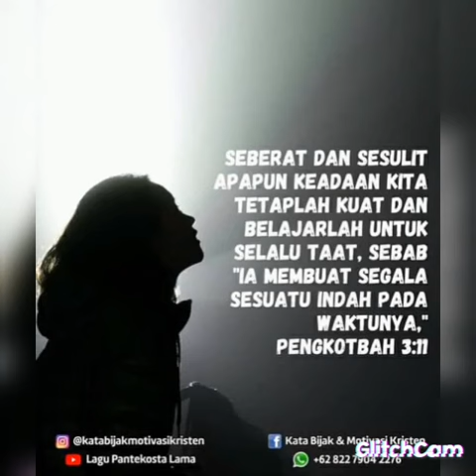1 Maret 2022